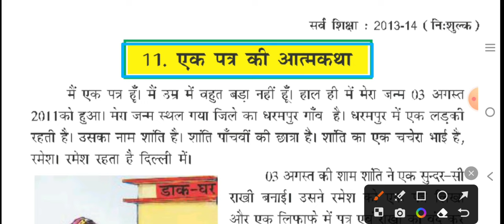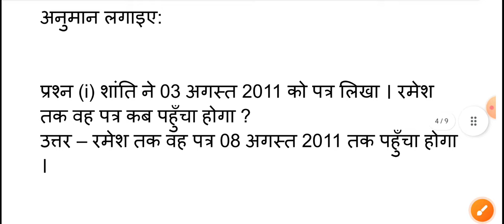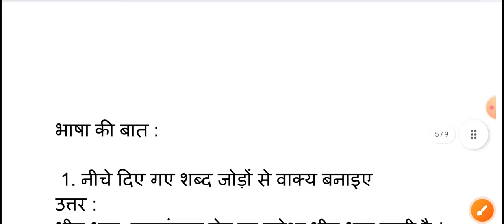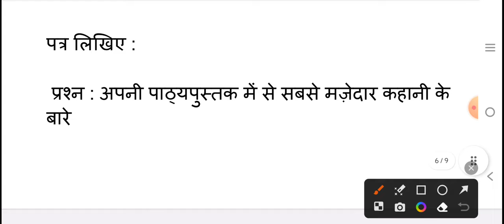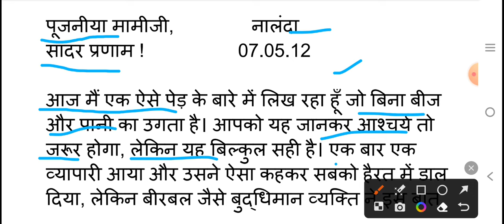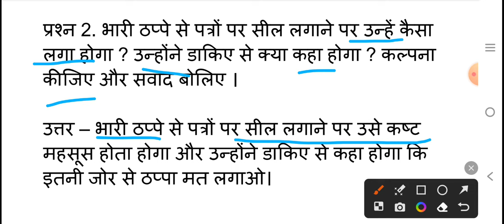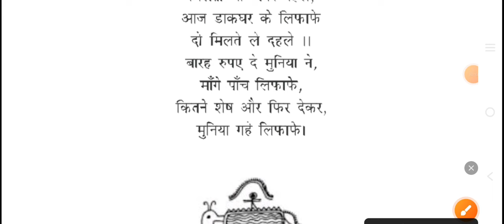class 5 hindi chapter 11 question answer Bihar board// 5th hindi chapter 11 question answer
hello everyone
                      Aaj ke is video me aap sabhi ko class 5 hindi chapter 11 question answer Bihar board bataya gaya hai.

nanku class 5 hindi chapter 11 bihar board
class 5 hindi bihar board
class 5 hindi book bihar board

एक_पत्र_की_आत्मकथा_कक्षा5_बिहार बोर्ड
एक_पत्र_की_आत्मकथा_कक्षा5_अध्याय 11_बिहारबोर्ड